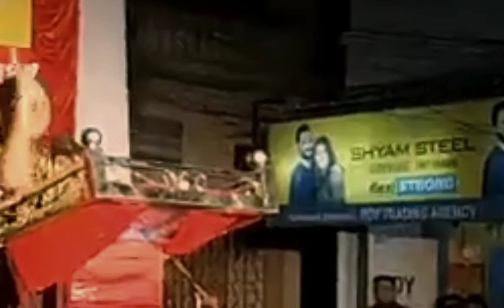চন্দননগরে বাগবাজারে গনতান্ত্রিক মহিলা সমিতির রাজ্য সম্মেলন উপলক্ষে আলোচনা সভায় কম মীনাক্ষী মুখার্জি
১লা ডিসেম্বর ২০২২ চন্দননগরে বাগবাজারে গনতান্ত্রিক মহিলা সমিতির রাজ্য সম্মেলন উপলক্ষে আলোচনা সভায় কম মীনাক্ষী মুখার্জি।